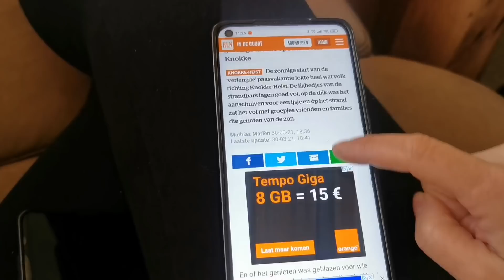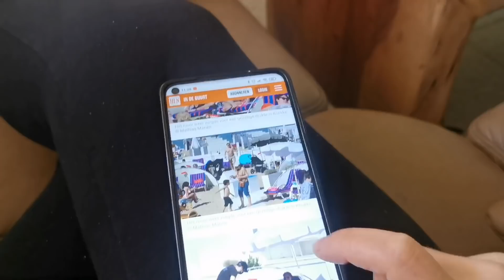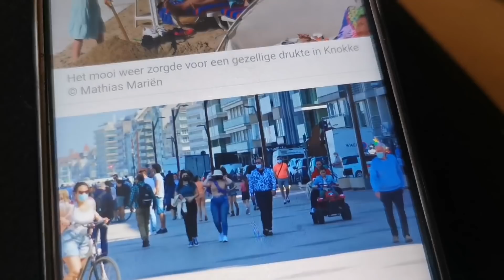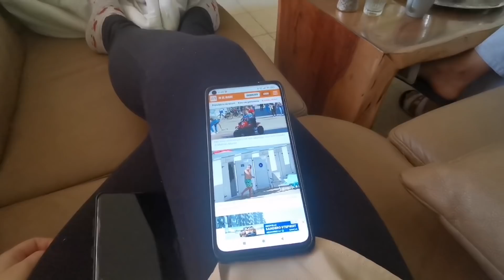LA GENTE NO SE QUIERE QUEDAR EN CASA + ASÍ ESTAMOS EN BÉLGICA + MIDIENDO PARA LA PISCINA + CALOR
Email contactos y colaboraciones

Empezamos el dia con las niñas jugando , Mido os enseña el desayuno y os saluda, os enseñamos como estan las playas en Belgica y Simo os explica como van las cosas aqui, salimos al jardin a disfrutar un poquito del sol, hacemos una comida bien rica, y a la noche cenamos pizzas despues de una tarde de pelis y series.